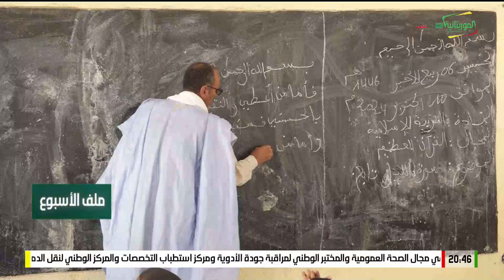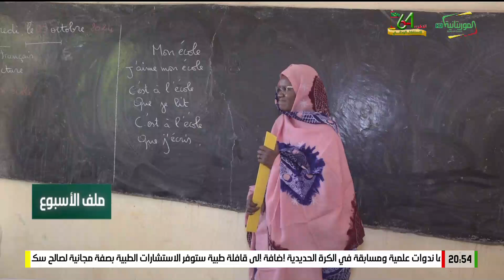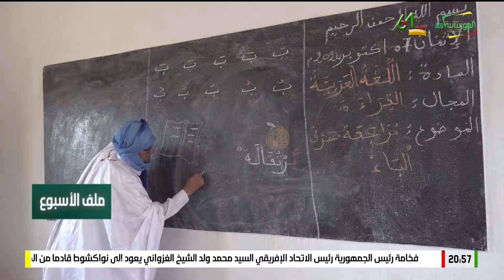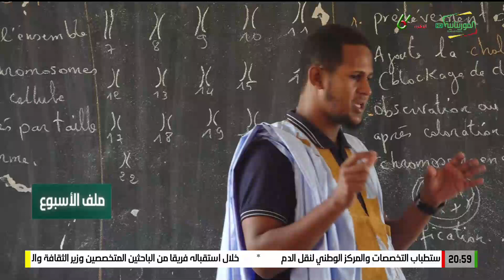ملف الأسبوع 03-11-2024